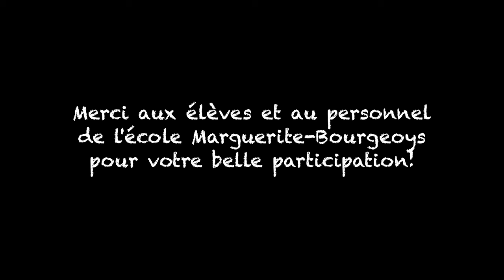Lip Dub 2024 - École Marguerite-Bourgeoys de Caraquet - Changer le monde